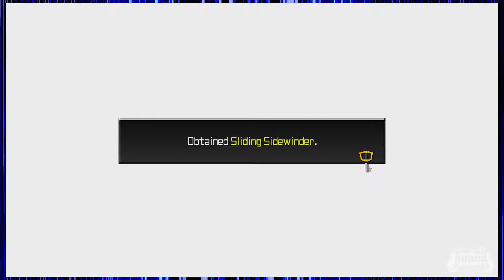Kingdom Hearts 3D: Dream Drop Distance EPISODE #18 | Super Bonus Round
Finally in the home-stretch of our Kingdom Hearts marathon, we're DROP on in on Kingdom Hearts 3D: Dream Drop Distance (PS4). With Kingdom Hearts 3 not to far off into the DISTANCE, can we finish before it releases? We can only DREAM...

The game, which largely follows the action RPG and hack and slash gameplay of previous games in the series, sees players alternate between the roles of Sora and Riku. Alternating between characters is done via the 'Drop' system. During gameplay, a Drop Gauge gradually depletes over time, though it can be replenished with items. When the gauge completely empties, control will switch to the other character, though players may also opt to drop manually at any time. Drop Points, which are earned by defeating enemies and completing optional objectives, can be spent on bonuses that can be used until the next time the character drops, such as a slower Drop Gauge or increased attack or defense.[1] The game reuses the Command Deck system from Birth by Sleep, in which players can customize a deck filled with various actions, spells, and items that can be quickly selected. There are also several new elements added to the gameplay. Flowmotion allows players to move quickly about by performing actions such as bouncing off walls, grinding on rails and spinning around poles.[2] Reality Shift is a system the player can use on certain objects or weakened opponents involving a touch-screen activated minigame unique to each world. These include dragging the screen to fling a target like a catapult, touching hidden words to take control of enemies, and playing a small rhythm-based game to cause fireworks to appear.